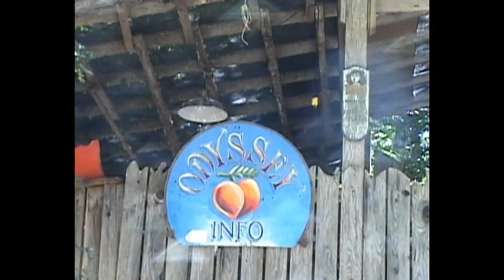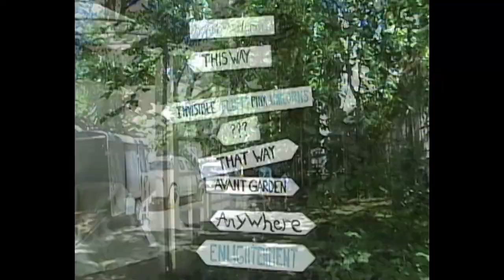youtube video #-7t228LPvok